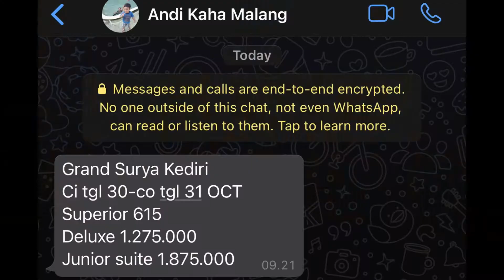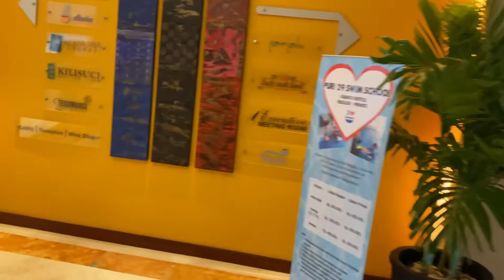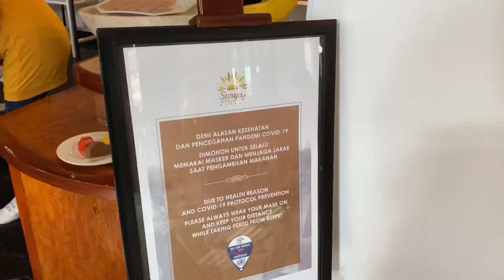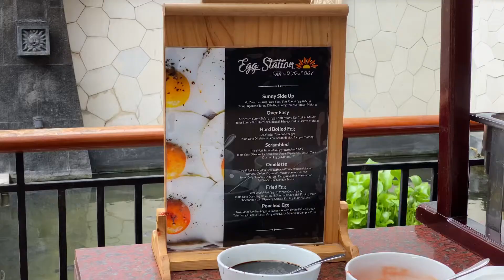Review Grand Surya Hotel Kediri - Hotel termewah di Kediri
Di video kali ini saya akan mereview salah satu hotel termewah di kota Kediri yaitu Grand Surya Hotel Kediri. Kami lumayan sering menginap di hotel ini, dan kali ini saya coba untuk mereview secara lengkap, mulai dari cara pesan yang lebih murah, hotel dan room tour, juga review sarapan atau breakfast di Grand Surya Hotel Kediri ini.

Semoga bisa menjadi referensi.